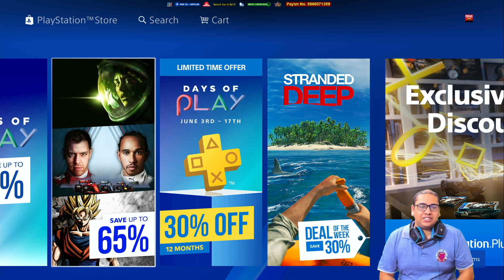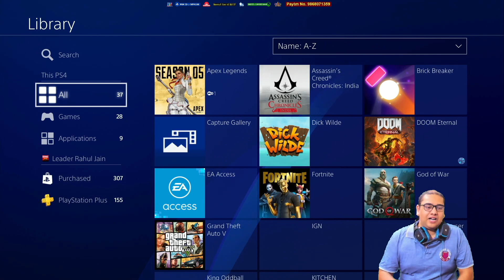Renewed My PS Plus Membership on Highly Discounted Price